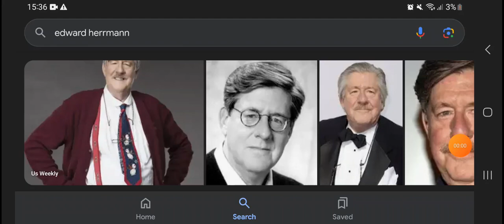Happy Heavenly 81st Birthday Edward Herrmann